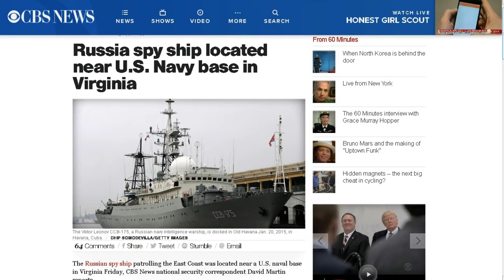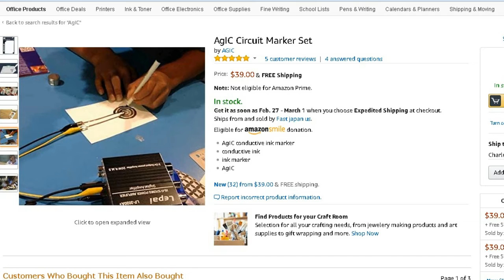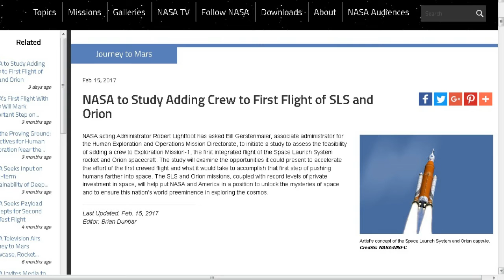TDD report for February 18, 2017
Russian Spy ship off he coast of Connecticut

from Zeke M.  Marker circuit maker

Going back to the moon by 2020?